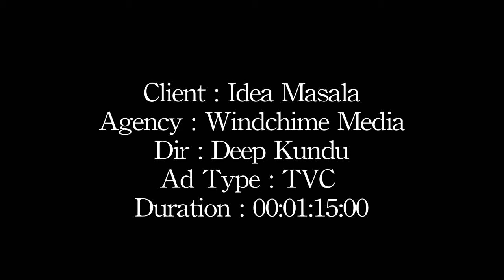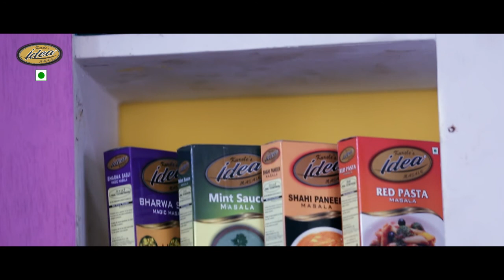Idea masale l Tulika Basu l Darshana Banik l Deep Kundu l Windchime Media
Direction & Concept: Deep Kundu
Actors: Tulika Bose
Darshana Banik
DOP: Ujjal Bhattacharya
Editor: Ujjwal Mukherjee
Production Controller: Amit Mukherjee
Script: Deep K.
Executive Producer: Parameeta Kundu Bhowmik
Animator: Kumar Vaibhav
Asst. Director: Anup Das
Production Manager: Amal
Asst. DOP: Chanchal
Asst. Editor: Milan Dutta
Dubbing Head: Animesh Khan
Studio: Technician Studio and Others